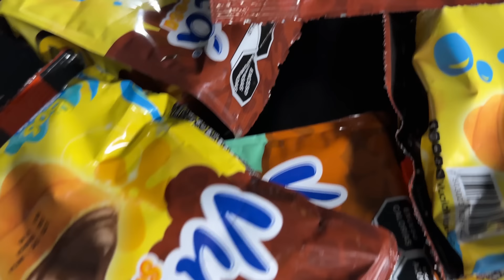NOS SALIÓ TODO! Abriendo los primeros 15 Vualás Sorpresa de BOB ESPONJA 🍍 Hubo bajón de calidad?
Abrimos los primeros Vualá Sorpresa de Bob Esponja y están increíbles!